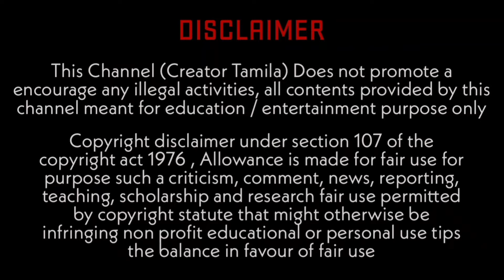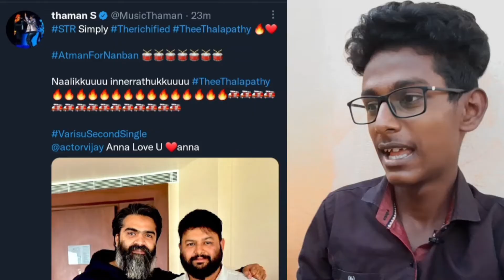❕STR Voice La Thee Thalapathy 🔥 STR Thalapathy Thaman Vera Level Combo ⚡